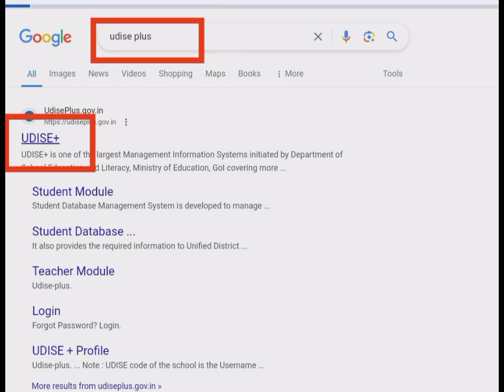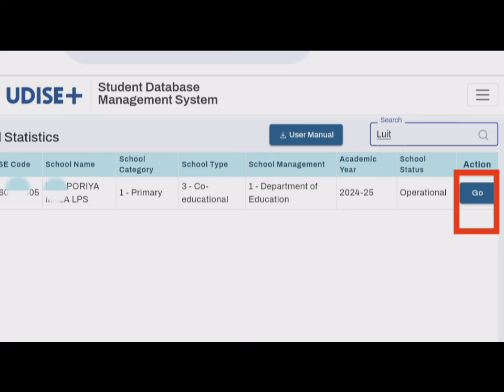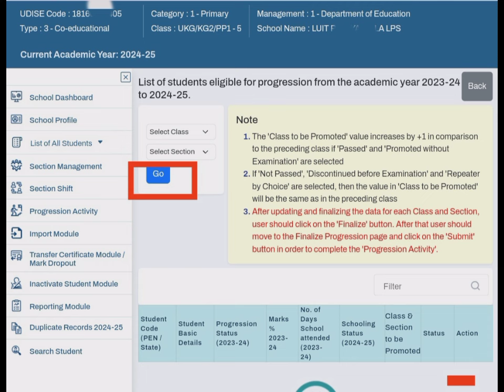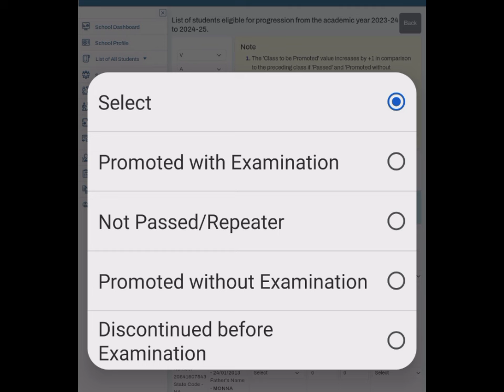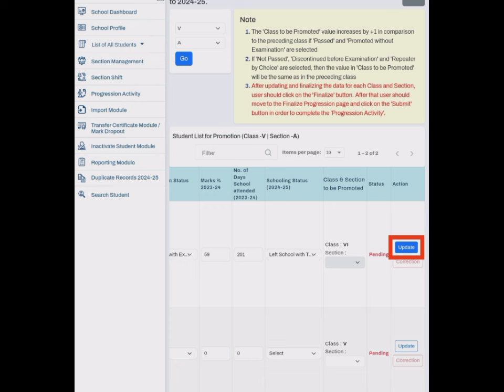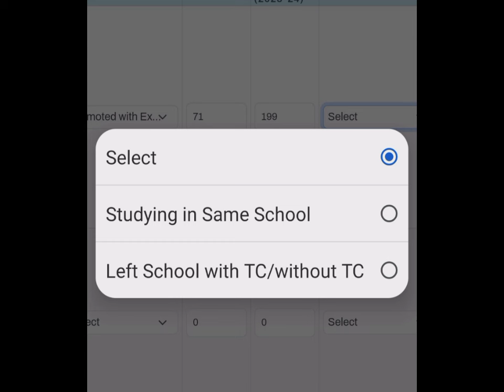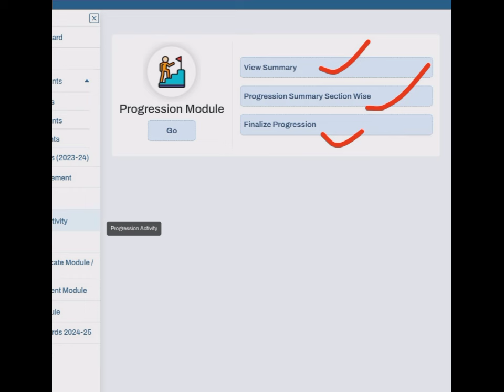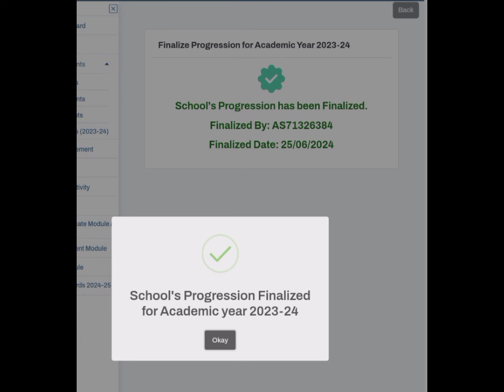Udise Plus 2024-25//How To Progress Or Promoted Students In Udise Portal//